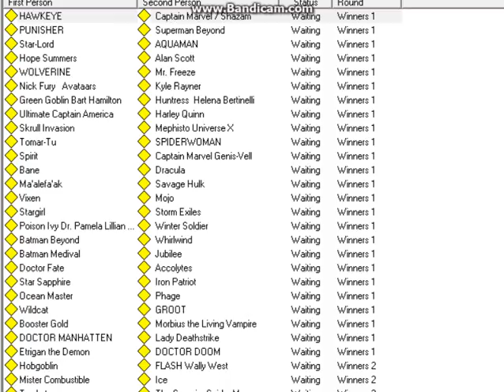Captain Marvel VS Hawkeye